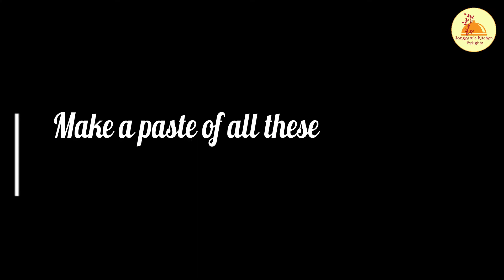Smokey Raw Mango Mustard Chicken | Hot, Spicy & Tangy Chicken recipe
Raw mango with mustard sauce is a authentic  combination in Bengali cuisine which is tangy & spicy. Here I have made chicken with this lovely gravy. When this chicken gets smokey, It becomes more tasty which makes it innovative. Its very easy to cook. This chicken preparation goes very well with hot steamed rice.